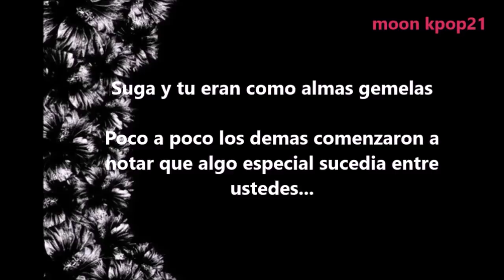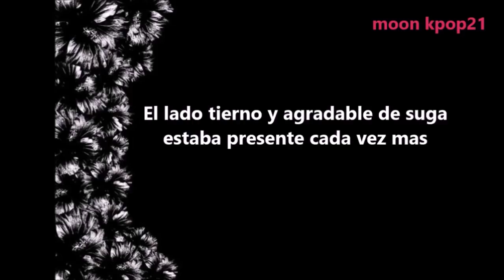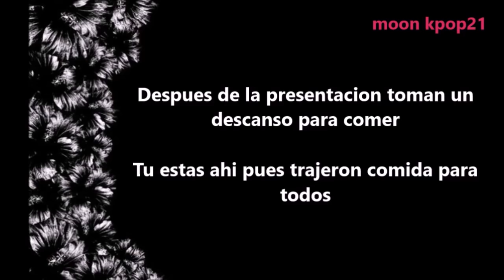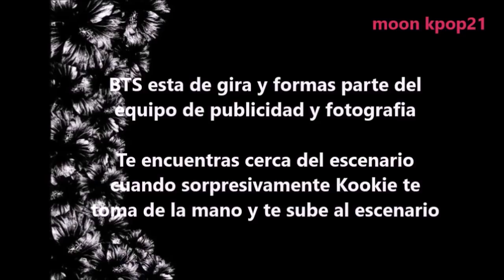BTS IMAGINA Suga esta enamorado de ti [Tercera parte] usar audífonos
Los vídeos pertenecen a sus autores originales, solo el material creativo y de edición me pertenece. No tiene como objetivo plagiar a ningún medio.
Este vídeo es para entretener, Espero te guste y dejes tu comentario y tu like! Saludos.
Nota: Este no es un imagina +18 el contenido aquí mostrado es de tipo romántico y siempre respetando la integridad de BTS Recuerda que tu like y tus comentarios son muy valiosos para poder subir mas.Gracias Army por tu apoyo💗 Saludos!